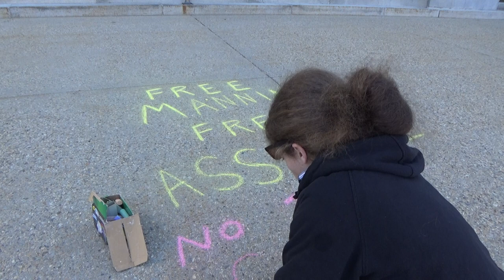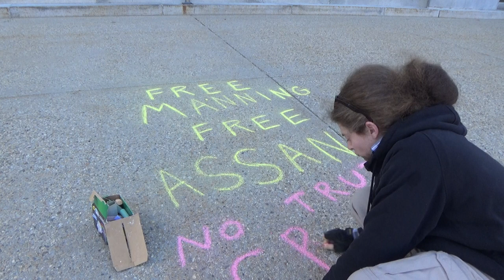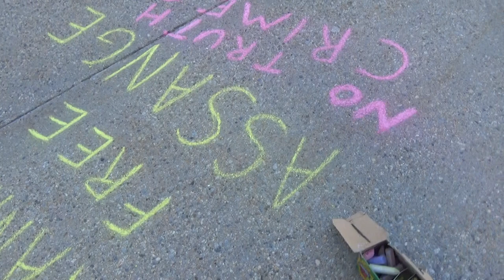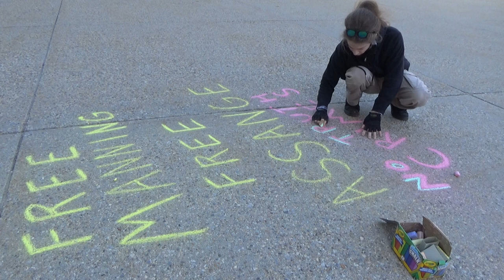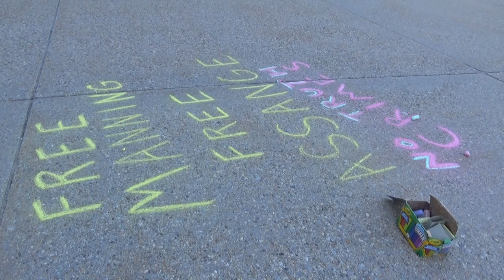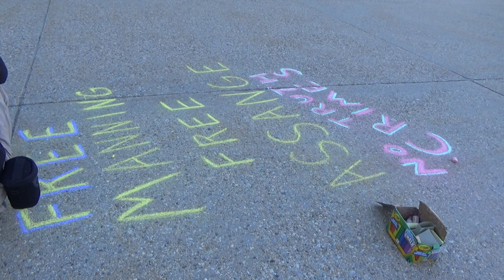Security Guard Advises Cleansing Political Speech, 1/2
Garret chalks in front of the state house building in support of freeing political prisoners Chelsea Manning and Julian Assange. Other chalking reads, 'No Truth Crimes'. A state house security officer emerges during the chalking with strange inquiries and suggestions. The security officer uses a cell phone to contact some sort of authority figure who advises him. It is unusual for state house security officers to exit the building for the purpose of engaging with a chalker who is not engaging the building or the monuments. The video ends as the camera's tripod is knocked over by the wind, and resumes shortly after it is resurrected and restarted.